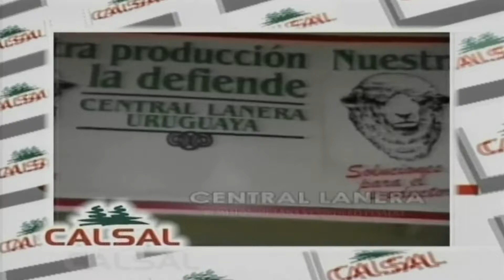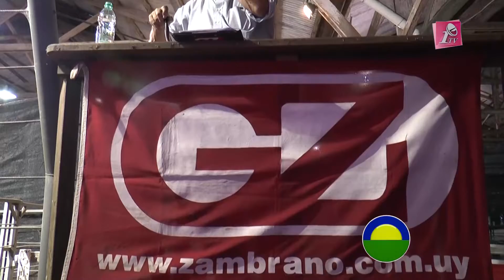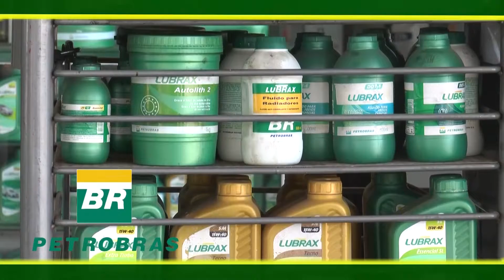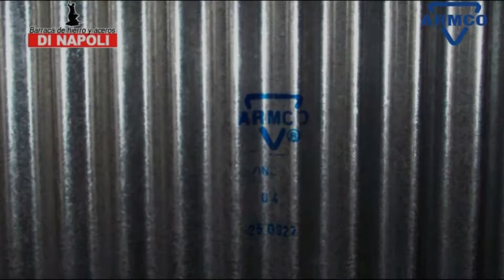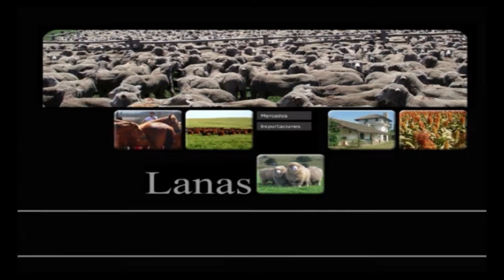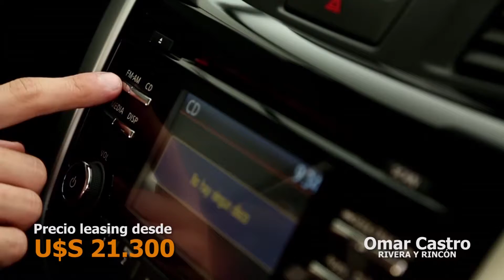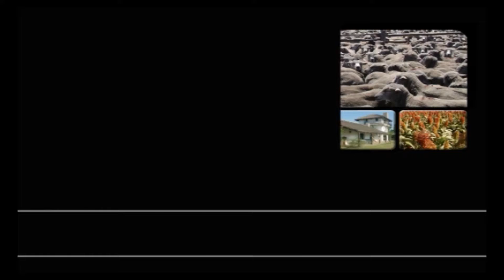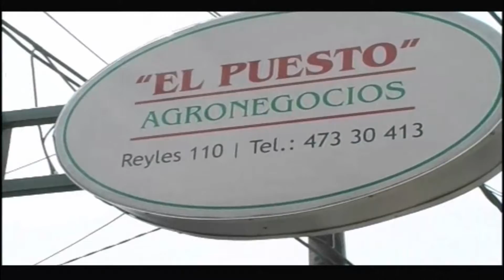Agrouno 04-03-16 (HD)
Programa Agrouno correspondiente al 04-03-16.
Cobertura del remate de cabañas Salto, La Corona y Los Manantiales.
Entrevista con: *Dr. Eduardo Texeira – Cabaña Salto
*Gerardo Zambrano
*Ana Azambuja – La Corona
*Juan Pérez – Los Manantiales
*José Francisco Jaso – mercado de haciendas.
*–Ing. Agr. Jorge Aguerre
Producción de Jorge Jacques Video Producciones para Uno TV (Cable Visión Salto - canal 5) y Vera TV HD